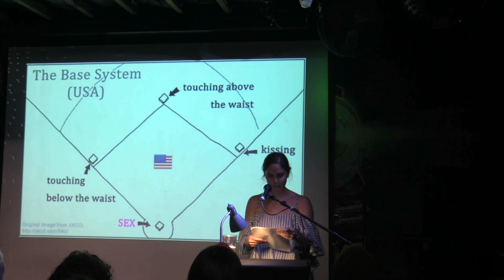Danielle C.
Performances from the August 2022 VAMP Storytelling Showcase, "Comedy of Errors".